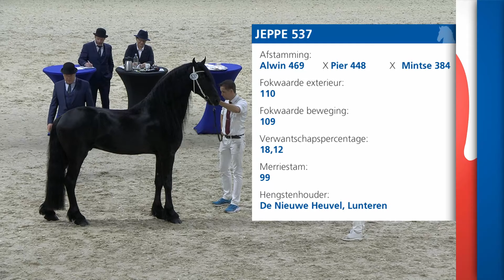HK 2024 - Event 8 - Studbook Stallions approved from breeding season 2024 - English